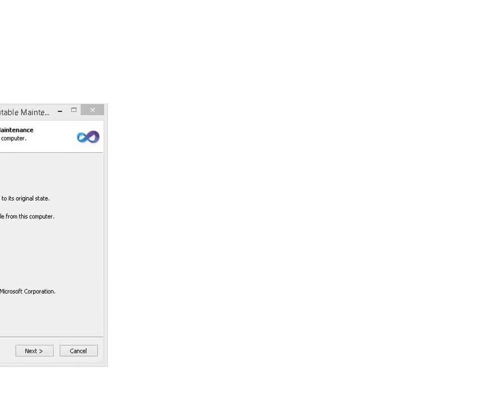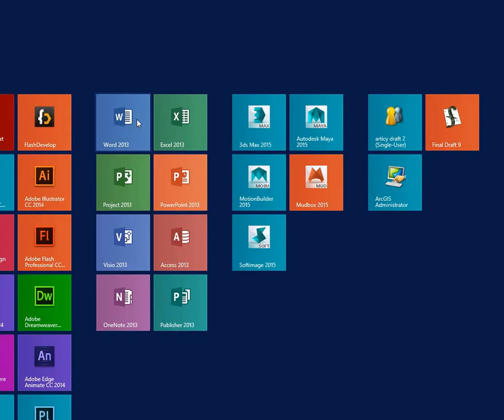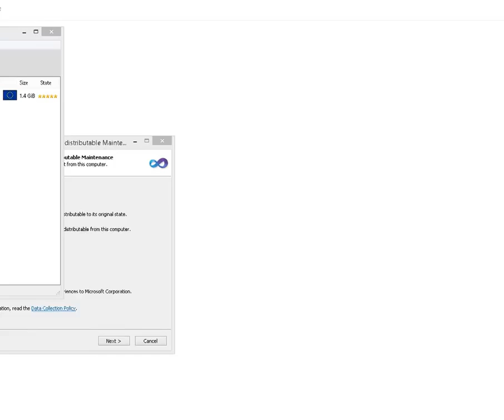Super Smash Bros. Melee - Ice Climbers Abuse